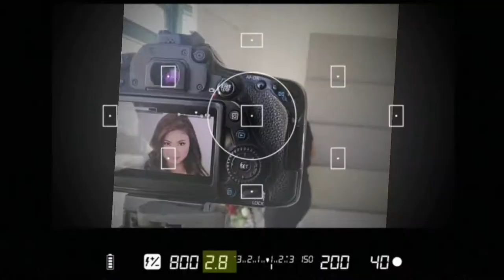DIY ORGANIZER USING CARD BOARD | Joy Rodrigueza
Hi guys! For today's video I would like to share one of my hubby which is creating something using things that we thought has no use. In this vlog I will show you how to create an organizer using boxes.